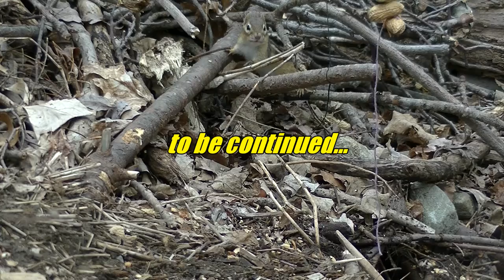Peanut Dispenser-Chipmunk & Gray Squirrel:)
Peanut Dispenser Part 1